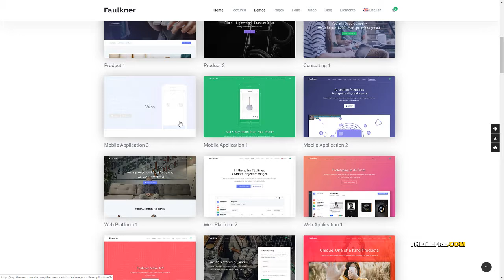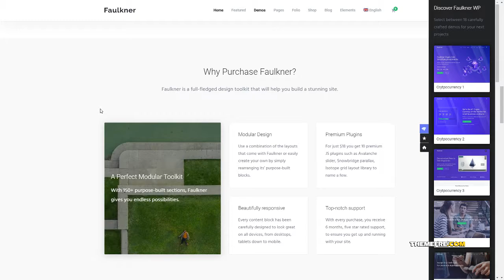Faulkner - Responsive Multiuse WordPress Theme for Companies and Free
Compatible With Visual Composer 4.7.4, WooCommerce 3.4.x, WPML

 Columns 4+

 Layout Fixed

 Tags agency, blog, business, corporate, creative, minimal, modern, multi purpose, one page, page builder, parallax, portfolio, professional, startup, woocommerce